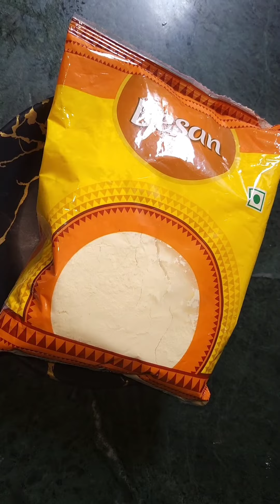Bombil Fry|बॉम्बिल फ्राई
Bombil is also known as Bombay Duck is an iconic stature in the seafood cuisine of Maharashtra . Mostly people fry it in rava but this one is without rava and has it's own taste and everyone around in the family is crazy for it.
Give this a try and it will really surprise you with it's taste.

Ingredients:
Bombay duck-250 grm
Ginger garlic green chilli paste-1 tbsp
Salt-as per taste
Gram flour-As needed
Vinegar + Salt-For soaking the fish in it
Oil-for frying